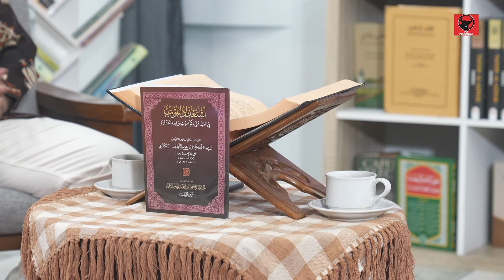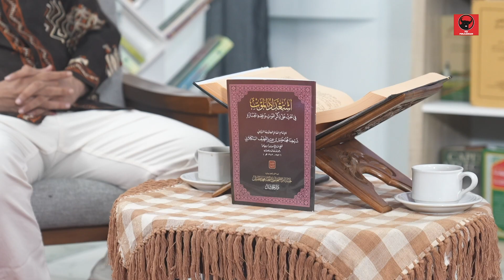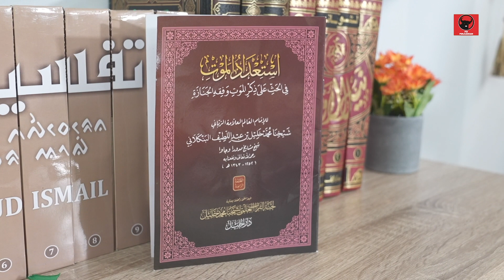Eps. 17 | Kitab Isti'dadul Maut Karya Syekh Kholil Bangkalan | Lora Kholili Kholil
Narasumber : Lora Kholili Kholil (Peneliti Manuskrip Syekh Kholil Bangkalan)
Host : Esti Marina

Kitab Isti'dad Al-Maut adalah sebuah kitab yang ditulis oleh Syekh Kholil Bangkalan. Kitab ini membahas tentang fikih mengurus jenazah, yang merupakan salah satu kewajiban umat Islam. Dalam kitab ini, Syekh Kholil Bangkalan menguraikan secara detail mengenai tata cara membersihkan, mengafani, menyalatkan, dan menguburkan jenazah sesuai dengan ajaran Islam. Kitab Isti'dad Al-Maut juga memberikan penjelasan tentang doa-doa dan zikir yang sebaiknya dibaca ketika mengurus jenazah, serta bagaimana menguatkan iman dan mempersiapkan diri menghadapi kematian.

Pada episode kali ini, Badan Kebudayaan Nasional PDI Perjuangan akan mengulas Kitab Isti'dadul Maut Karya Syekh Kholil Bangkalan bersama Lora Kholili Kholil

Saksikan Inspirasi Ramadhan 2023 Edisi Sahur di Youtube BKN PDI Perjuangan.